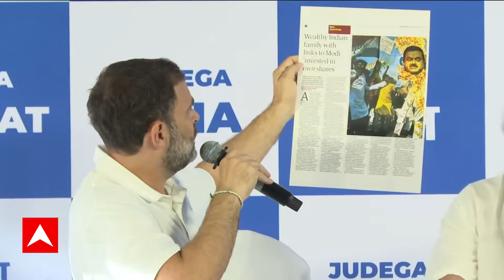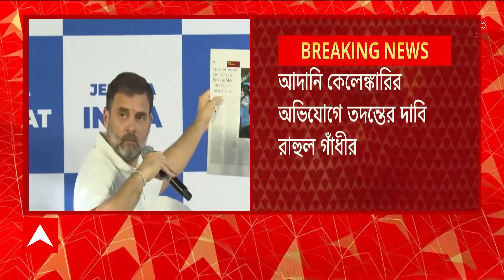Rahul Gandhi: কেন আদানিকে আড়াল করছেন মোদি, CBI-ED তদন্ত হবে না কেন, সুর চড়ালেন রাহুল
ABP Ananda Live: শেয়ারে কারচুপি থেকে হাওয়া মারফত টাকা পাচার, আদানি গোষ্ঠীর (Adani Group) বিরুদ্ধে আবারও মারাত্মক অভিযোগ। সেই নিয়ে ফের একবার সরব হলেন কংগ্রেস সাংসদ রাহুল গাঁধী (Rahul Gandhi)। সরাসরি প্রধানমন্ত্রী নরেন্দ্র মোদিকে নিশানা করলেন তিনি। এত গুরুতর অভিযোগ থাকা সত্ত্বেও কেন ইডি-সিবিআই আদানি গোষ্ঠীর বিরুদ্ধে তদন্ত করছে না, কেন প্রধানমন্ত্রী গৌতম আদানিকে আড়াল করছেন, আবারও প্রশ্ন তুললেন রাহুল।

মুম্বইয়ে বিরোধী জোট I.N.D.I.A-র বৈঠকের আগে শুক্রবার সাংবাদিক বৈঠক করেন রাহুল। সেখানে আদানি গোষ্ঠীর বিরুদ্ধে জয়েন্ট পার্লামেন্ট্রি কমিটির তদন্তের দাবি জানান রাহুল। তিনি বলেন, "আদানির সংস্থার মাধ্যমে ভারত থেকে বিদেশে ১০০ কোটি ডলার পাচার হয়েছে। শেয়ার বাজারে নিজের সংস্থার মূল্য বেশি দেখিয়ে কারচুপি করেছেন আদানি। সেই টাকায় দেশের বিভিন্ন বিমানবন্দর-সহ অন্য ক্ষেত্রে বিনিয়োগ করেছেন। প্রধানমন্ত্রীর ঘনিষ্ঠ ব্যবসায়ী এত কিছুর পরও কেন ছাড় পেয়ে যাচ্ছেন?"

আক্রমণের ঝাঁঝ বাড়িয়ে রাহুল প্রশ্ন তোলেন,"নিজের সংস্থার শেয়ারে নিজেF কেন বিনিয়োগ করেছেন? চিনা নাগরিক এবং দুই বিদেশি দেশের শেয়ার বাজারকে কোন উপায়ে প্রভাবিত করছেন? SEBI-র যে আধিকারিক আদানিকে ক্লিনচিট দিয়েছেন, তিনিই এখন আদানির সংস্থার ডিরেক্টর! নরেন্দ্র মোদির সঙ্গে কী সম্পর্ক গৌতম আদানির?  কেন সিবিআই-ইডি আদানির বিরুদ্ধে তদন্ত করছে না? দেশের জাতীয় নিরাপত্তার প্রশ্ন জড়িয়ে যেখানে, কেন আদানিদের বিরুদ্ধে জেপিসি তদন্ত হবে না?"

মোদি-আদানি সমীকরণ নিয়ে এর আগে দেশের সংসদেও সরব হয়েছিলেন রাহুল। প্রধানমন্ত্রীর বিদেশ সফরে আদানির শামিল হওয়া থেকে দেশের একের পর এক বন্দর, বিমানবন্দর আদানির হাতে তুলে দেওয়া নিয়ে প্রশ্ন তুলেছিলেন। গুজরাতের মুখ্যমন্ত্রী থেকে দেশের প্রধানমন্ত্রী হওয়ার দীর্ঘ যাত্রাপথে মোদি বরাবর আদানিকে সুবিধা পাইয়ে দিয়ে এসেছিলেন বলে আগেও অভিযোগ করেছিলেন রাহুল। এদিন প্রধানমন্ত্রীর ভাবমূর্তি নিয়েও প্রশ্ন তোলেন রাহুল।